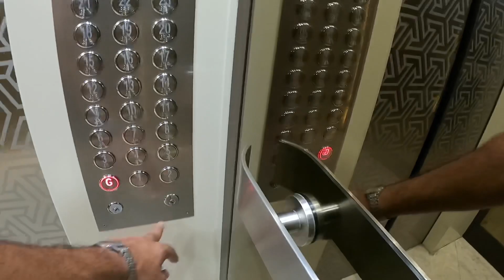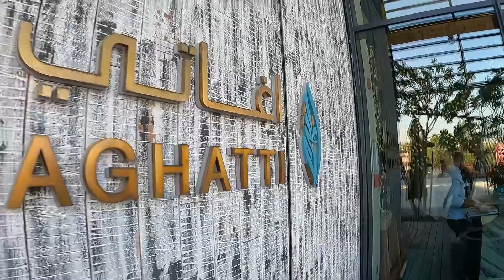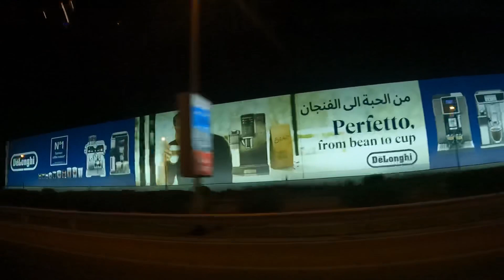Famous Dubai Fish | Tahir Khan Vlogs | Ep 7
One of best sea food in Dubai